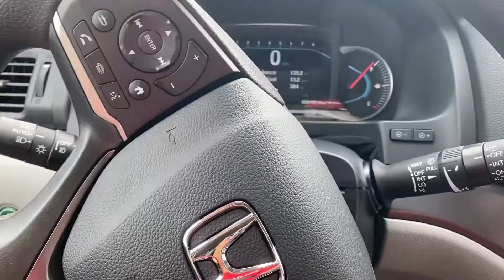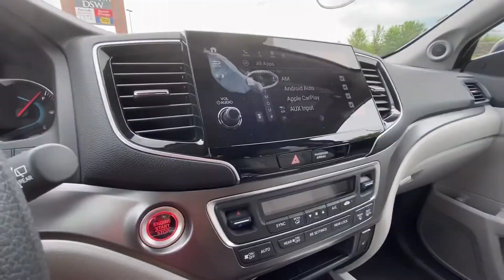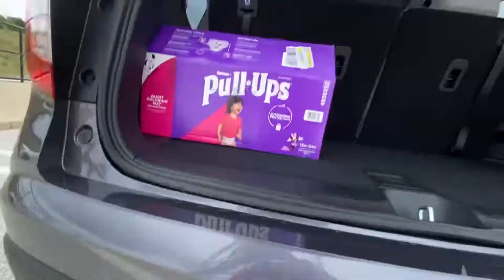I FOUND THE PERFECT MOM CAR?!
Hey everyone!

If you are new here my Name is Ge’ton. I’m a solo mom. I have 3 daughters. I created my YouTube as a means of motivation to inspire others that if I can get things done with my crazy life, so can you.

I had been debating for a past couple of months on getting a new car. As a matter of fact, the actual car that I was going to get was a Mercedes SUV. But, instead of focusing on the name of the car, I decided to go with focusing on what was going to be the best overall for my kids and I. The vehicle I ended up getting, had everything I wanted on my checklist.

Other than this video, I also feature day in the life content , cleaning videos, try on hauls, travel videos and more.

Musician: Jef